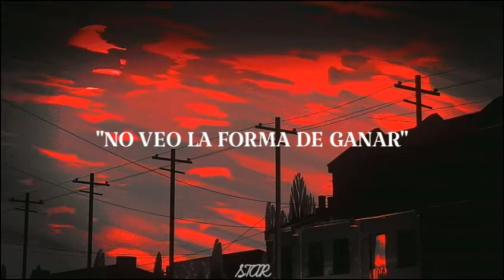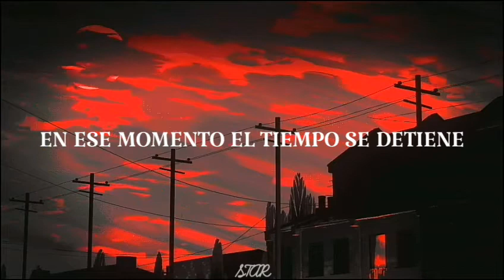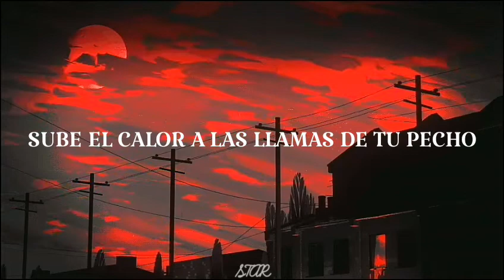Haikyuu!! To The Top - Opening | Phoenix - BURNOUT SYNDROME | Sub Español